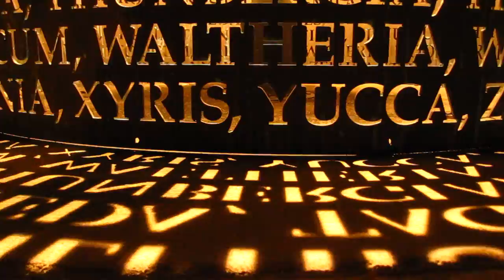Fort Myers PLANTS